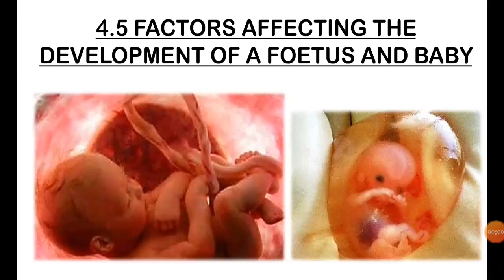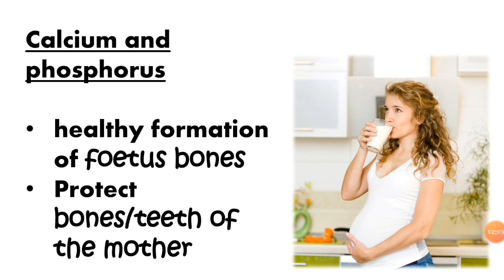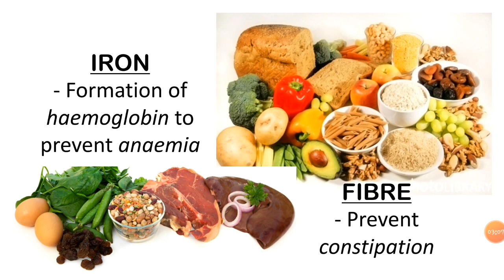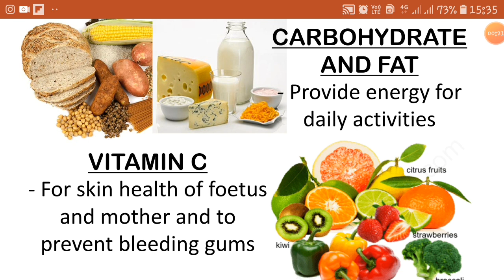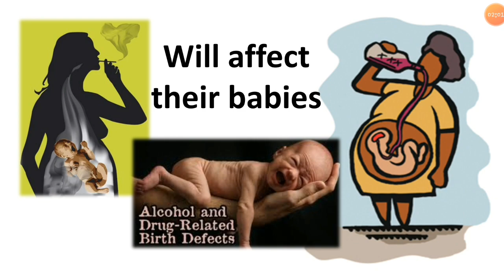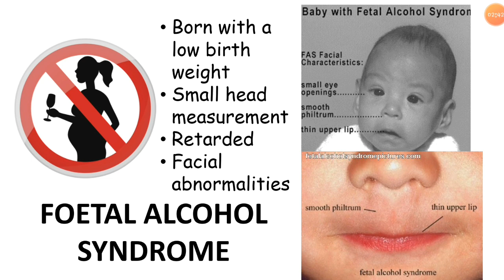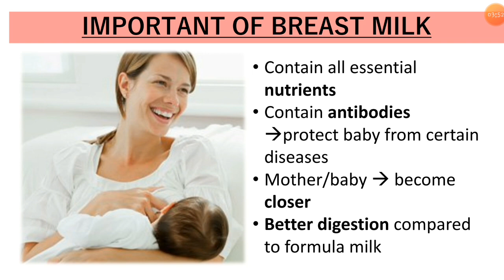4.5-FACTORS AFFECTING THE DEVELOPMENT OF A FOETUS AND BABY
KSSM SCIENCE FORM 1 CHAPTER 4 REPRODUCTION
4.5-FACTORS AFFECTING THE DEVELOPMENT OF A FOETUS AND BABY